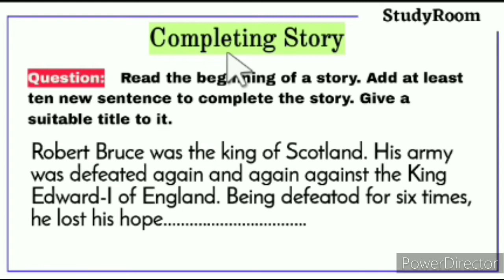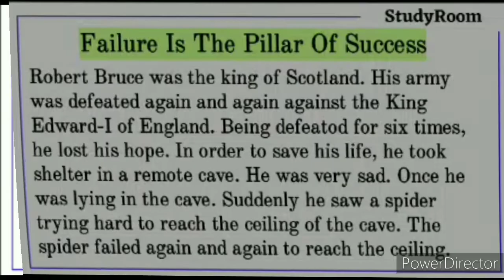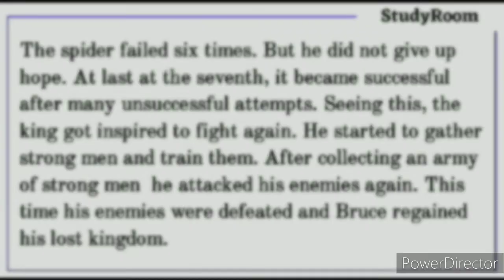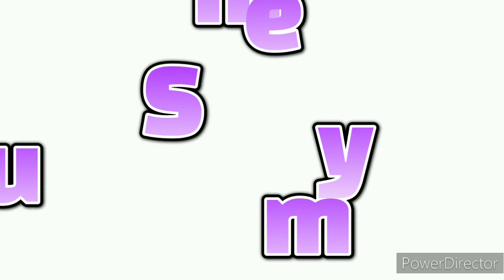Failure Is The Pillar Of Success Completing Story | Robert Bruce Story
Easily Find in this video:

00:10 Question: Completing story.
00:25 Story start 1st page.
01:48 2nd page of story.
02:58 Summary.